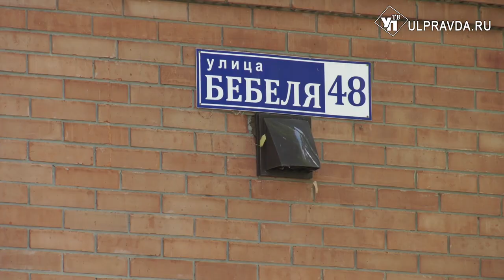На центральных улицах Ульяновска отключили воду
Центр города остался без воды. Сегодня днем на улице Бебеля, 48 зафиксирована скрытая утечка в магистральном трубопроводе.